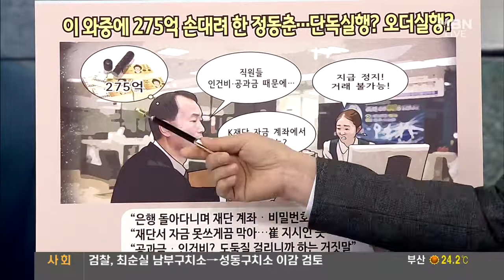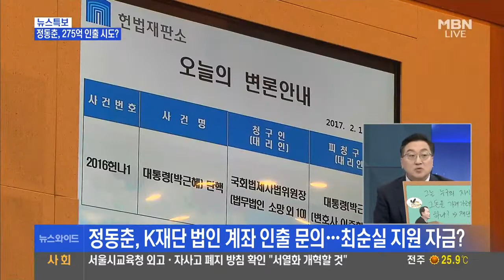정동춘, K스포츠 재단 출연금 275억 인출 시도... 은행 돌아다니며 재단 계좌 · 비밀번호 바꿔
최순실 측근 정동춘, 법원 결정문 들고 재단에서 "다시 이사장 됐다" 난동 재단 이사직에 사활거는 이유는?
K스포츠 재단 돈 인출 가능 여부 문의 "재단 직원들 인건비 · 공과금 때문에 인출 문의한 것"